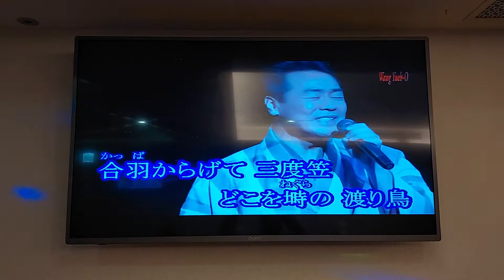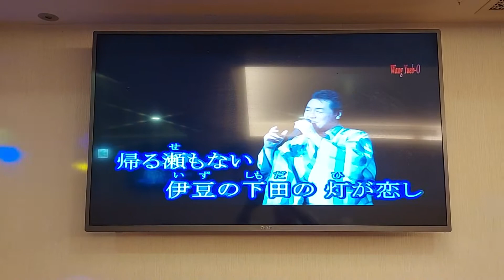王月娥姐翻唱 雪の渡り鳥 五木ひろし 志明一族 美加樂錄影